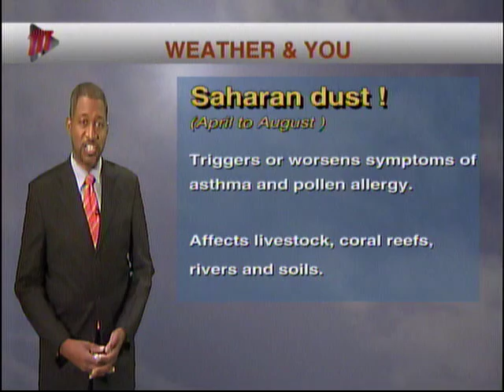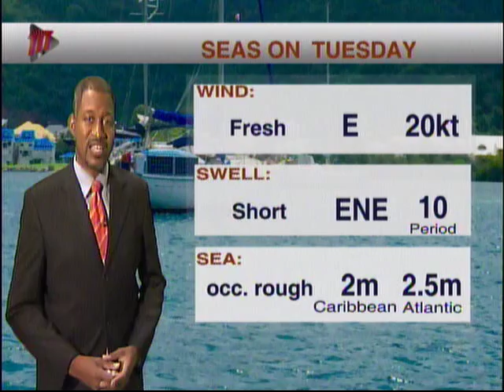Local Weather Outlook - Tuesday February 11th 2020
Conditions remain hazy, though relief is possible at times.